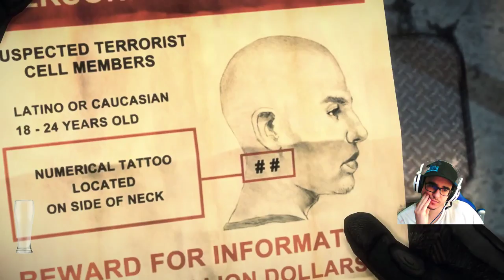Dead Rising 3 - Capítulo 3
Death Walker Show - Games and Laughs